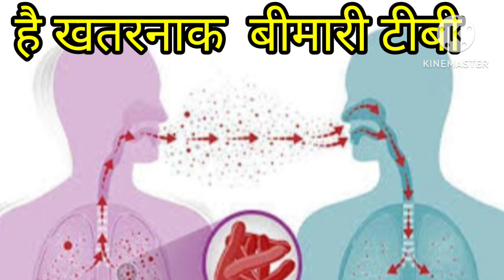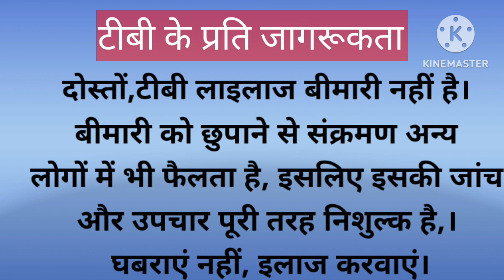Sanchari Rog/ Sanchari Rog per kavita/TB bimari kaise hoti hai/TB bimari kya hai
Hello🤗 friends, aap sabhi logon ka mere video mein bahut - bahut swagat 🙏🙏 hai .
          Doston , aaj main is video mein sanchari Rog TB yani Tapedik (tuberculosis) ke bare mein Kavita dwara jankari dungi .
Agar aap logon Ko yah video achcha Lage to like 👍button ko click Karen ,doston ko share Karen aur motivation ke liye comment bhi Karen .Agar channel per aap naye Hain to channel ko jarur- jarur subscribe Karen .